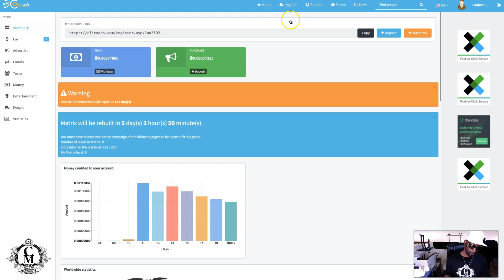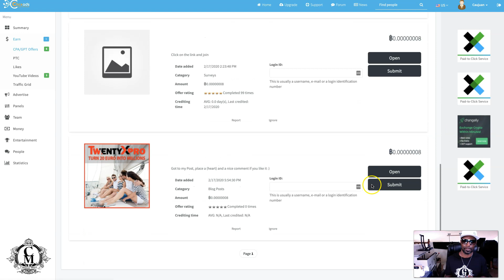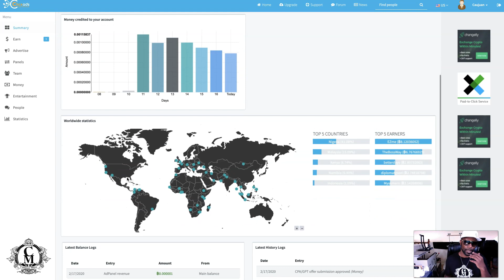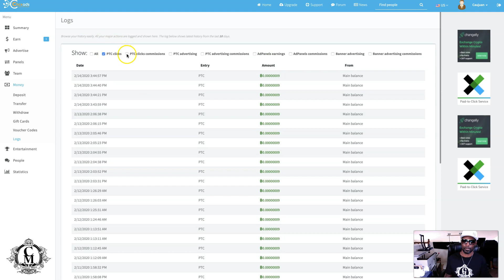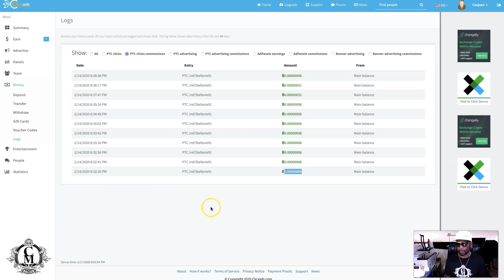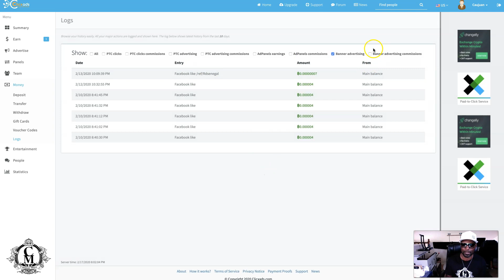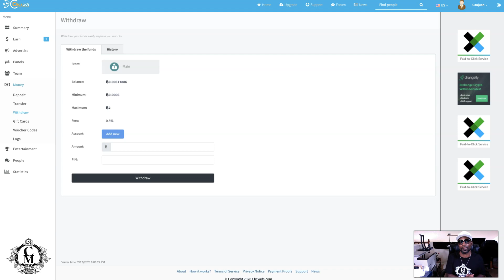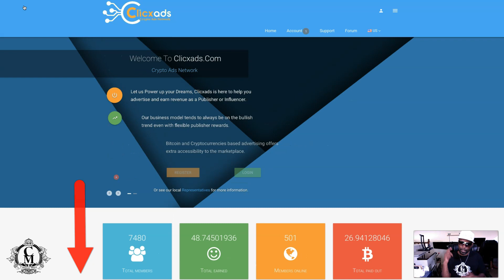Clicxads Review | I'm Making Money With Clicxads Social Proof | Clicxads Testimonial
Clicxads is a “FREE” cryptocurrency advertising platform that allows you to use true CPA/GPT and PTC offers to build your business or brand that WORK!

Imagine being able to earn BITCOIN daily for doing small task like engaging with a post and never investing a DIME of your own money to get started

This is the #1 way to earn bitcoin passively not only that, but advertise your business or brand as well.

Grow your online presence and stand out from the masses while earning daily Bitcoin

Sign up for “FREE” and start earning Bitcoin [GUARANTEED] Today without investing a DIME of your own money!